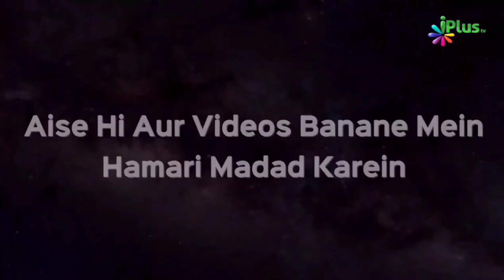Quiet Relevant Towards Our Era | Idrisi Zhaid | Taqreeri Muqabala